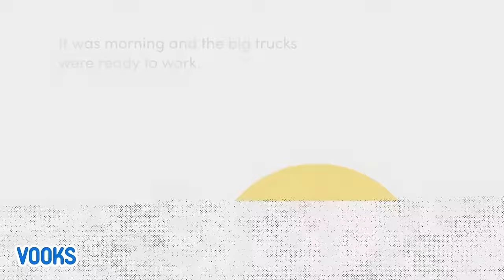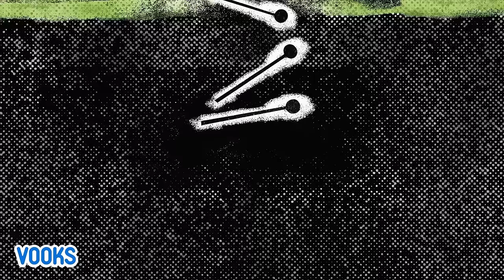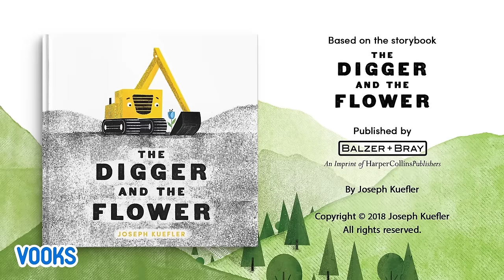Animated Read Aloud Kids Book: The Digger and the Flower! | Vooks Narrated Storybooks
Each day, the big trucks go to work. They scoop and hoist and push. They build tall buildings for working, wide roads for driving, and long bridges for crossing. Every day, they build until the loud whistle blows—and then they do it all over again, filling each city block. But then one day, Digger finds something growing among the rubble. A lovely little something called a flower.
Digger begins caring for the flower—watering it, protecting it, singing it to sleep. But when time comes for the trucks to put a building where the flower grows, what will Digger do? Will he be able to save the flower? Is there any place where lovely little flowers can still flourish?
The Digger and the Flower is a heartfelt story of tenderness and caring for the world around us. Written and illustrated by Joseph Kuefler. Published by Balzer + Bray.